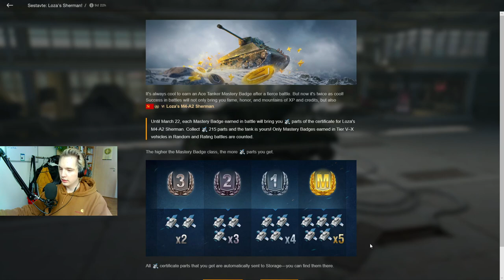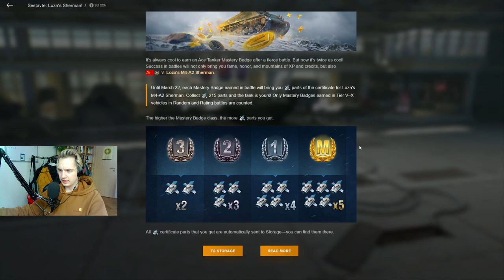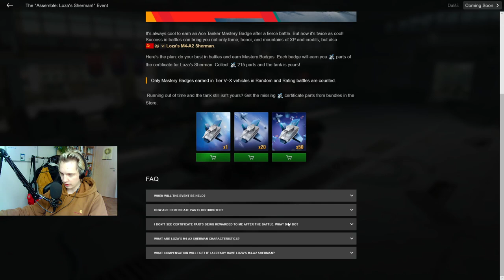NOVÝ EVENT o tank zdarma - vyplatí se Lojza Sherman?